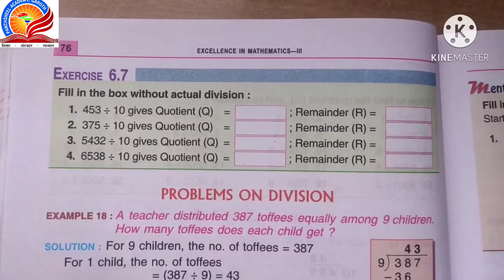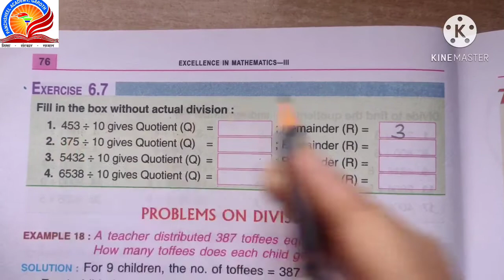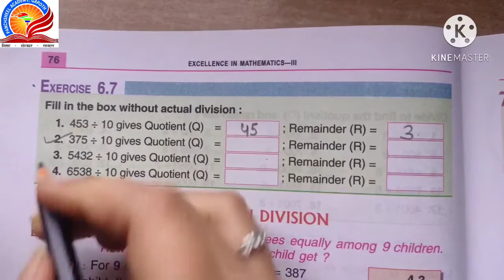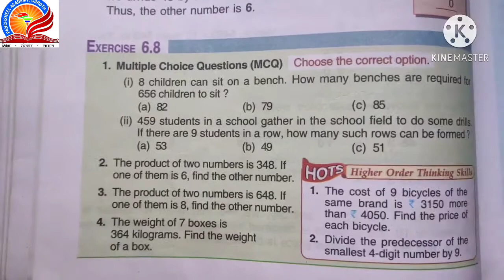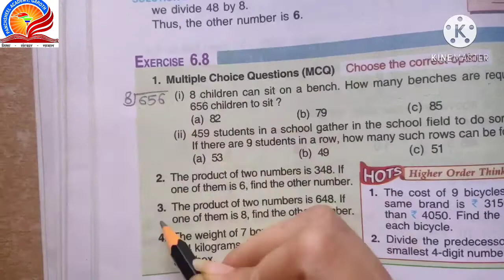Class 3rd Maths Part 40